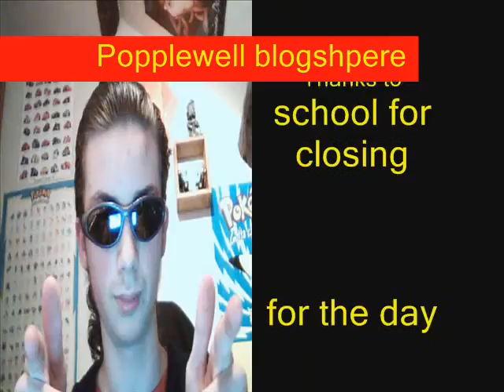Popplewell blogshpere climate change edition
Here's a special video blog I made.